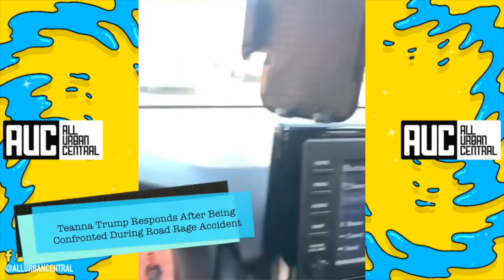Teanna Trump Responds After Being Confronted When Road Rage Incident Goes Left